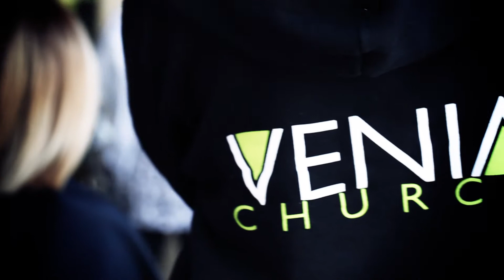Locks Of Love Venia Recap